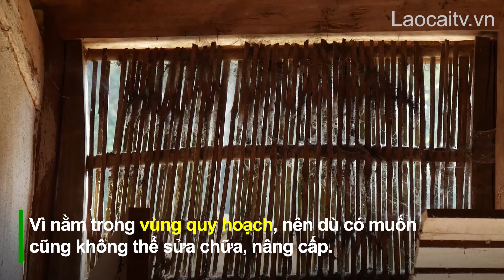Tháo gỡ khó khăn cho Nhân dân vùng quy hoạch | THLC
Laocaitv.vn - Phường Xuân Tăng, thành phố Lào Cai hiện có 18 dự án của tỉnh và thành phố, với trên 600 ha nằm trong vùng quy hoạch. Đây cũng là lý do khiến cho rất nhiều hộ gia đình gặp khó khăn khi muốn sửa chữa hoặc nâng cấp các công trình xây dựng dân dụng.
Đài Phát thanh - Truyền hình Lào Cai